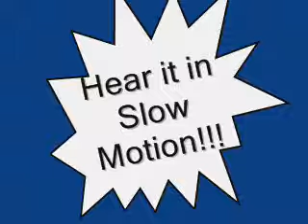Glass bottle break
Pretty much a glass bottle being broken on my knee